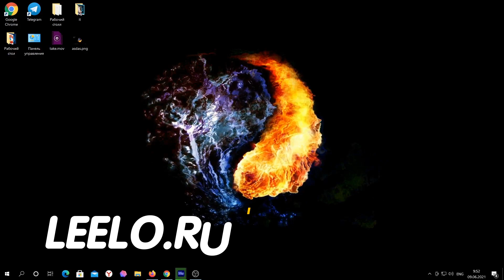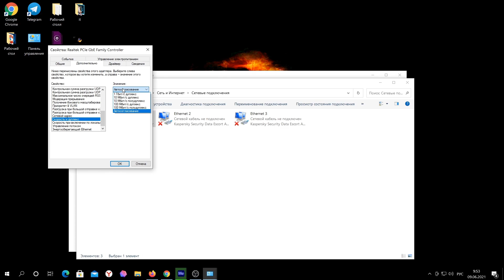КАК УСКОРИТЬ ИНТЕРНЕТ В 3 РАЗА ЕСЛИ СКОРОСТЬ ИНТЕРНЕТА НЕ СООТВЕТСТВУЕТ ТАРИФУ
В этом видео я расскажу вам как решить такую проблему когда заявленная провайдером скорость интернета не соответствует действительности, если такая проблема присутвует у вас, то после некоторых действий скорость интернета может увеличится в полтора, а то и два раза.